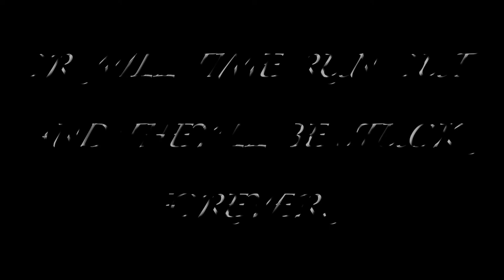Small Spaces book trailer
A book trailer by Addyson Kotlarczyk and Grayce Rodriguez

3rd place winner in the Book Trailer" category of the Jim Harbin Student Media Festival, Manatee County division.